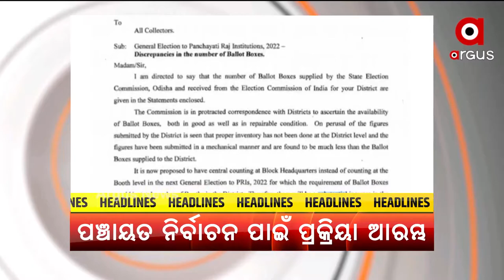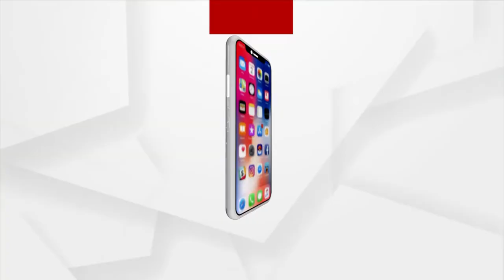Headlines 4 PM | 16 July 2021 | Argus News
+ କରୋନା ସ୍ଥିତି ସମୀକ୍ଷା କଲେ ପ୍ରଧାନମନ୍ତ୍ରୀ
+ ମାଲକାନଗିରି ସୀମାନ୍ତ ଦାନ୍ତେୱାଡା ଜିଲ୍ଲାରେ ଏନକାଣ୍ଟର
+ କଳାହାଣ୍ଡି କୋକସରା ଓମ୍ଫେଡ଼ ଦୁଗ୍ଧ ସଂଗ୍ରହ କେନ୍ଦ୍ରରେ ଅଘଟଣ
+ ସମ୍ପତ୍ତି ଲାଗି ନିର୍ଦ୍ଦୟ ବୋହୂର ବର୍ବରତା
+ କୋରାପୁଟ ସଦର ପୋଲିସକୁ ବଡ ସଫଳତା
+ ରାଜ୍ୟରେ ପଞ୍ଚାୟତ ନିର୍ବାଚନ ପାଇଁ ପ୍ରକ୍ରିୟା ଆରମ୍ଭ
+ କେନ୍ଦୁଝର ବଲାଣି ଅଂଚଳରେ ଲଜ୍ଜା
+ ବିଜୁଳି ପାଇଁ ହାଲ୍ଲା ବୋଲ